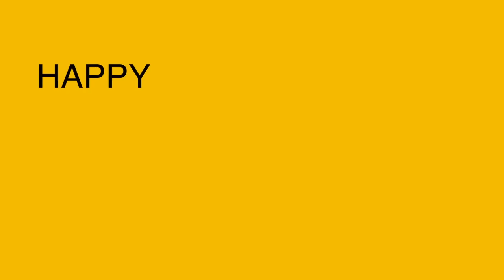Tricarico (MT) - Happy from Tricarico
Un video realizzato della Pro Loco di Tricarico (MT) che affronta in modo simpatico il rapporto con le tradizioni locali. Girato in parte anche durante il III° Raduno delle Maschere Antropologiche (2014).